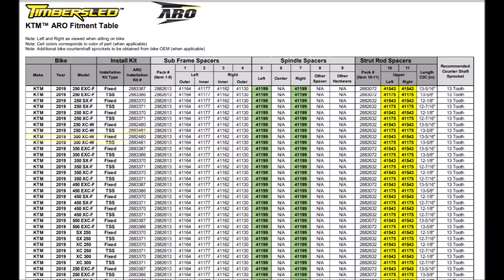2020 Timbersled 'Riot' Install KTM 300tpi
LINKS:
Timbersled Riot: